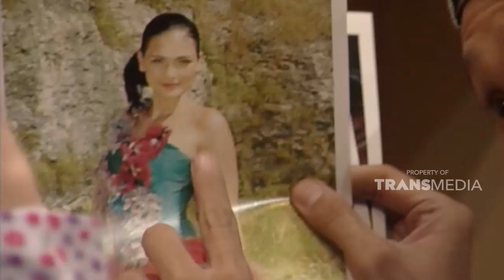Harta dan perhiasan bos ada di dalam brangkasnya | EXTRAVAGANZA